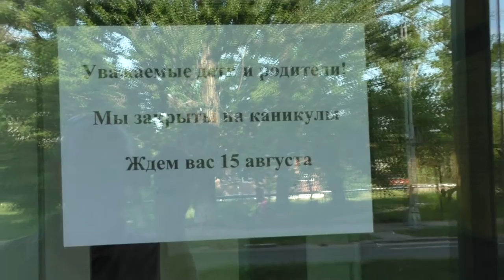Полтава 23.6.2016 Как работаешь, депутат? Матвеева Майя Кадыровна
Прошу прощения если я не правильно нашёл адрес, но ни интернет , ни активный поиск с помощью ног не дал другого результата. Поэтому попытался посетить то место которое понял. К сожалению депутата не нашёл.